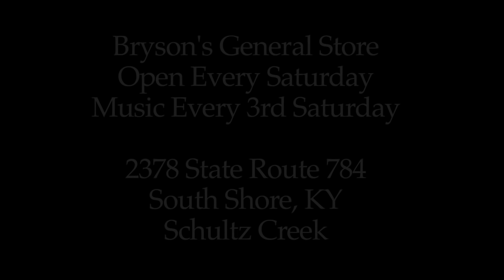Bryson's General Store and Music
Enjoy the music of local musicians and the nostalgia of an old time country store. Bryson's General Store is open every Saturday and great music every 3rd Saturday. Come on down!